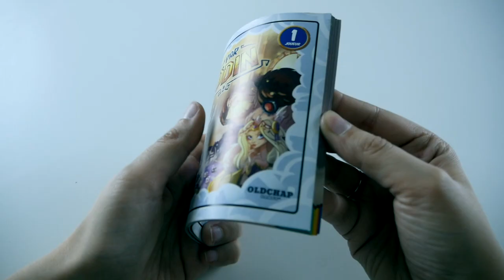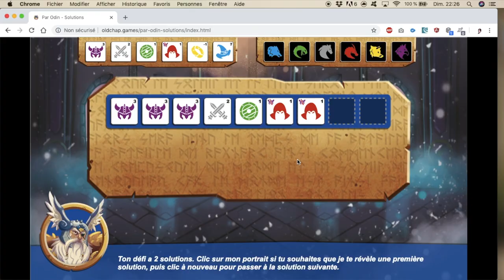Par Odin - Présentation du jeu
Présentation en vidéo de Par Odin, un jeu de dés en solitaire.

Par Odin est un jeu d’Antonin Boccara, illustré par Michel Verdu et édité par OldChap Games.
Il se joue à 1 joueur uniquement en une 15ène de minutes.